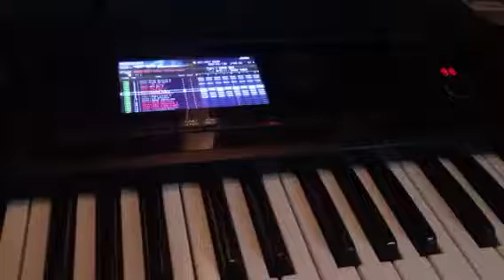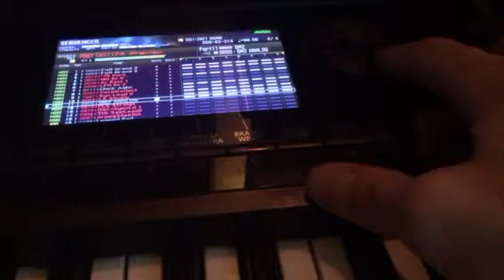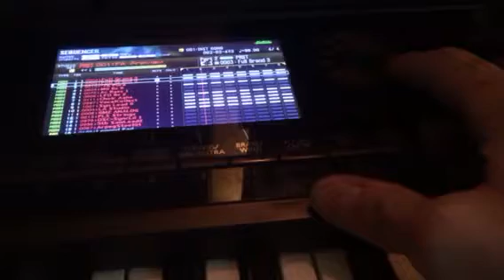Hiphop rap instrumental français beat news 2018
New beat maker live roland fa 06
Instrumental rap hiphop rnb trap
Beatmaking direct instru